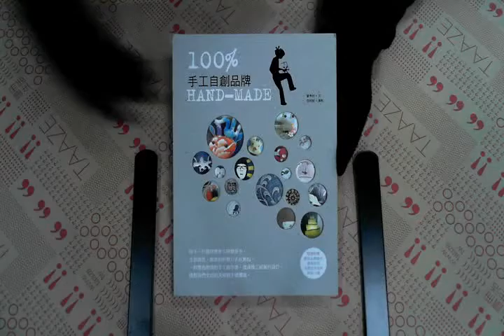TAAZE｜手工自創品牌 二手書書況 9867039084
TAAZE｜讀冊生活網路書店「手工自創品牌」，找二手書請至